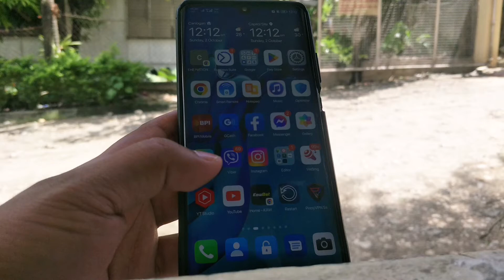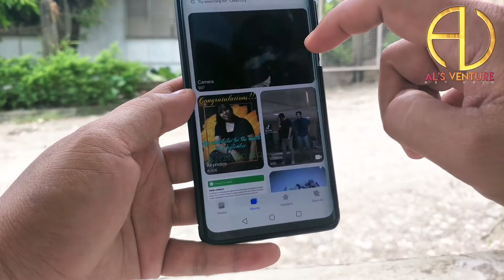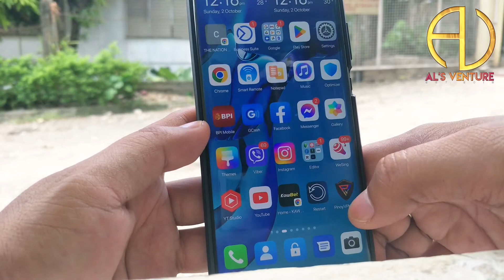HUAWEI P30 PRO CAMERA ISSUE 2022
Huawei p30 pro camera error.Blurred na po ang main camera nya tapos nag automatic close.

Kinonsult ko na din sa agent ng huawei tapos sabi nila wala daw ibang resolution kundi replacement.Tapos ang halaga ng back camera is around 10k to 15k🤭🤭Diyos ko makakabili na tayong isang phone nyan.

Kaya guys if ever po may ganitong encounter kayo sa HUAWEI P30 pro tapos naayos na sya,pakishare naman po.Salamat.